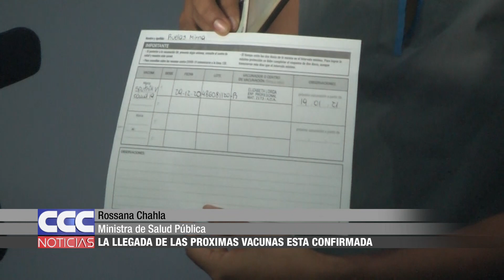02 Rossana Chahla La llegada de las próximas vacunas está confirmada